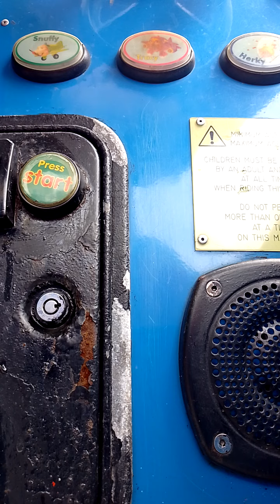Fun2Learn Jay Jay The Jet Plane Kiddie Ride Front Dashboard POV Only